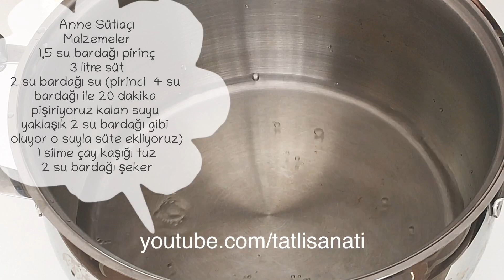ANNE USULÜ SÜTLAÇ TARİFİ | Nişastasız Sütlaç Nasıl Yapılır | Tatlı Sanatı | Tatlı Tarifleri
Ben Anne sütlacı sevenlerdenim😋Orjinal bir sütlaç tarifinde, ekstradan pirinç unu, nişasta gibi ilaveler yapılmaz, Buyrun tarifim👇
ANNE SÜTLAÇI
Malzemeler
1,5 su bardağı pirinç
3 litre süt
2 su bardağı su (pirinci  4 su bardağı ile 20 dakika pişiriyoruz kalan suyu yaklaşık 2 su bardağı gibi oluyor o suyla süte ekliyoruz)
1 silme çay kaşığı tuz
2 su bardağı şeker
Yapılışı;Pirinci yıkayıp bir tencereye alın.Üzerine 4 su bardağı sıcak suyu ekleyip 15-20 dakika kadar haşlayın.Pirinci suyuyla beraber diğer tarafta kaynayan sütün içine aktarın.Ocağın altını kısıp, sık sık karıştırarak pirinç iyice açılana kadar ve hafif koyu kıvam alana kadar pişirin.İndirmeye yakın, içine tuz ve şekeri ilave edin.Sıcakken kaselere paylaştırın.Pirinç direkt olarak süte eklenirse açılma süresi oldukça uzuyor. ön haşlama yaptığımız suyu, hem vitamin, hem nişasta kaybı olmasın diye dökmüyoruz. Bu su sütlacın özleşmesine vesile olacaktır. Eğer kıvamı koyu gelirse, 1 su bardağı daha su ekleyip 4-5 dakika daha pişirin.Arzu ederseniz sütlacı ateşten aldıktan sonra biraz vanilya ekleyebilirsiniz. Şeker miktarını damak tadınıza göre artırabilir veya azaltabilirsiniz. Afiyet olsun 😋